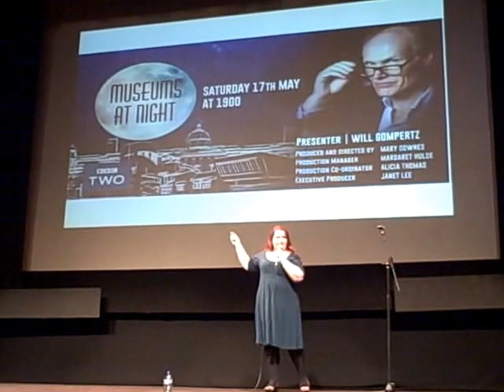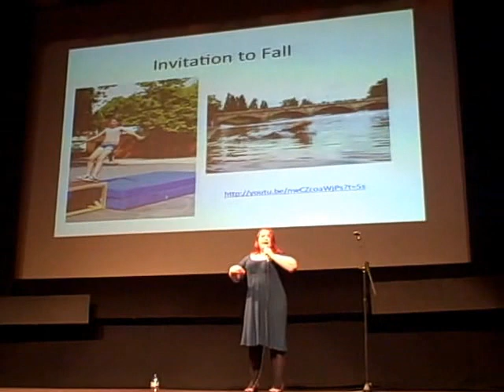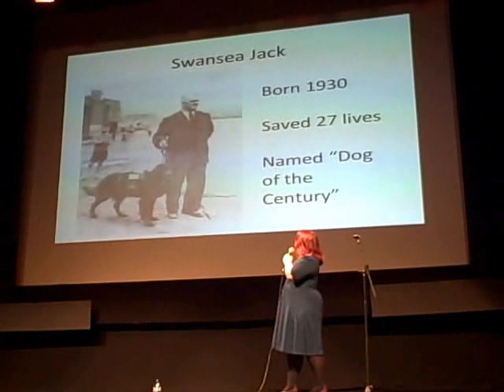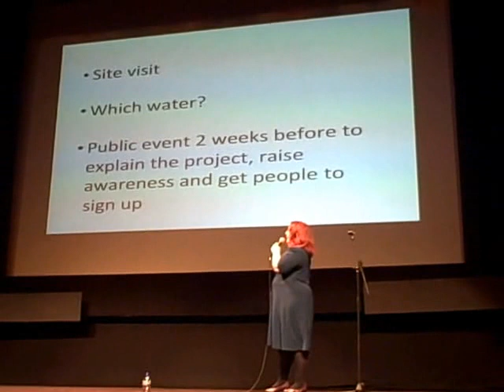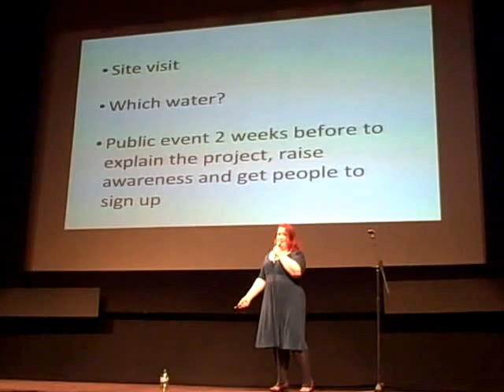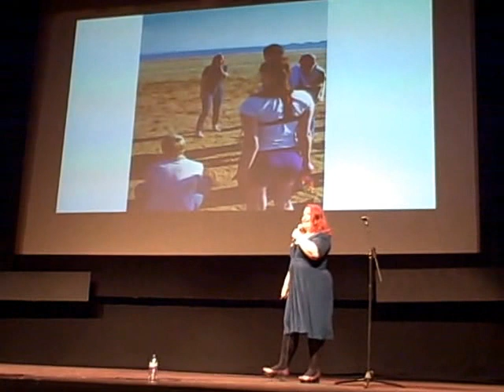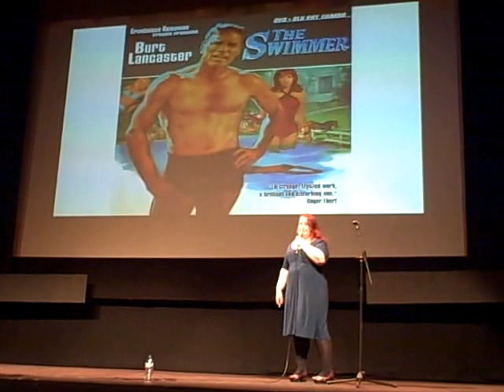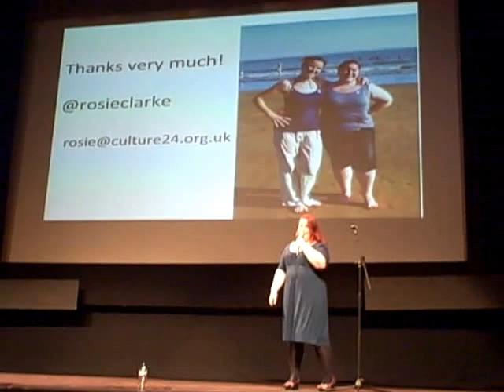Rosie Clarke discusses Taking the Plunge at Museums Showoff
Rosie Clarke coordinates the Museums at Night festival at Culture24. She explains how Swansea Museum collaborated with artist Amy Sharrocks on an unusual mass fall into the sea, and introduces Swansea Jack, the 1930s hero dog!

This set was part of Museums Showoff at the Bloomsbury Theatre in London on 10 June 2014.